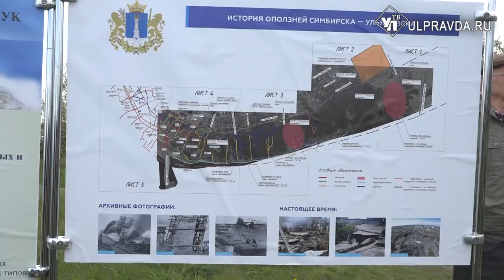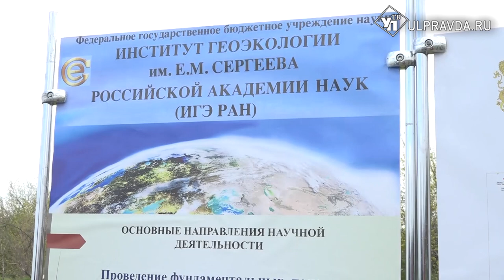Штольни, дренажи и площадка-променад. В Ульяновске готовятся к укреплению берега Волги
Защитить берег, чтобы не было никаких размывов, и создать безопасную территорию. В Ульяновске приступили к проектированию противооползневых работ. На разрезе Милановского сейчас идут инженерные изыскания: работают бурильные установки, составляется геодезический план.  Подготовительные работы по укреплению склона обсудили вместе с главой региона.